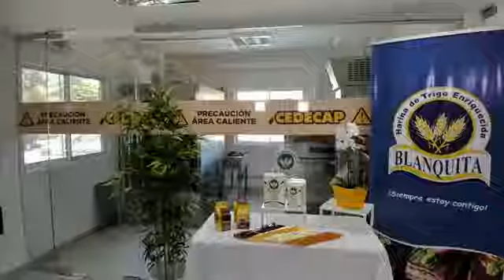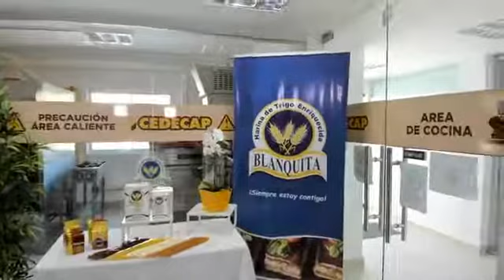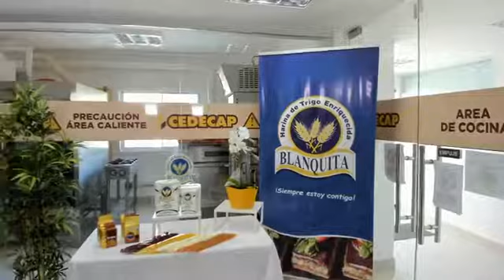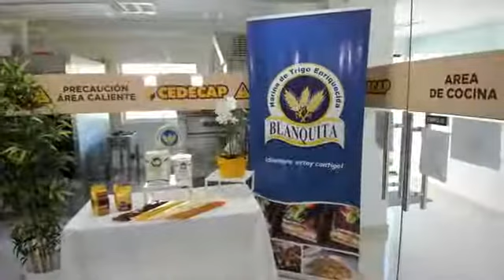Curso en Línea - Bizcocho de Yogurt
Descubre más información de utilidad para ampliar tu conocimiento y fortalecer tu negocio en nuestro página web